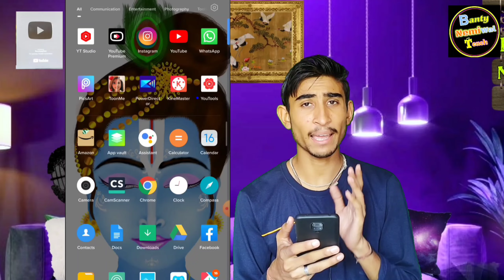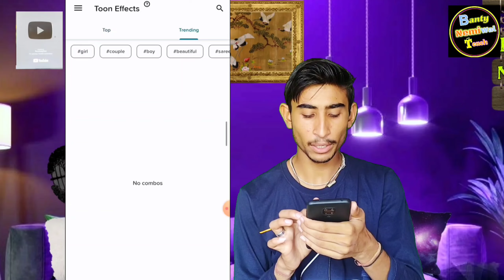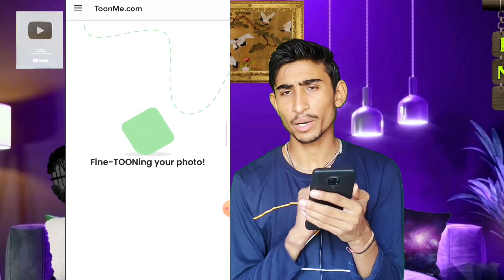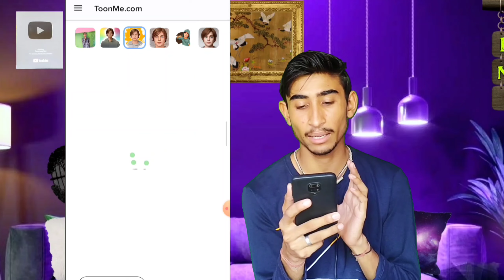Cartoon Ai Photo Editing | Anime Photo Kaise Banaye | Domo Ai Photo Kaise Banaye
Cartoon Ai Editing Photo | Anime Photo Kaise Banaye | Domo Ai Photo Kaise Banaye

Banty nemiwal tech
anime photo kaise banaye
mobile se anime photo kaise banaye
Ultimate Guide: Victor Photo Editing Tutorial
cartoon photo editing
cartoon photo kaise banaye
cartoon photo editor app
cartoon photo editing kaise kare
apni photo cartoon jaisa kaise banaye
mobile me photo se cartoon kaise banaye
photo ko cartoon kaise banaen
vector art photo editing
ai cartoon photo editing
vector art logo kaise banaye,vector art